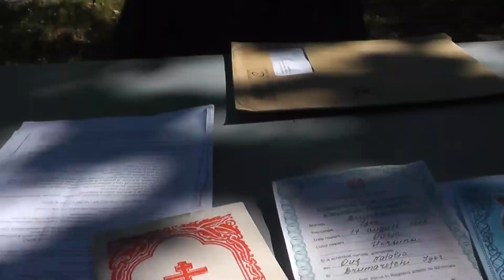igor proiect 2